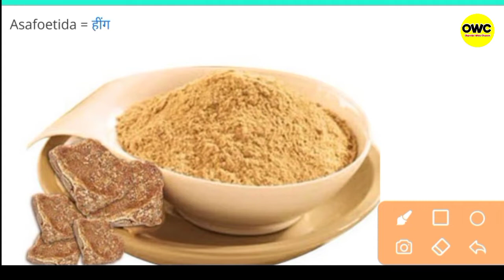Hing ko english me kya kahate hain|Asafoetida meaning in hindi|Spices name in english|word meaning